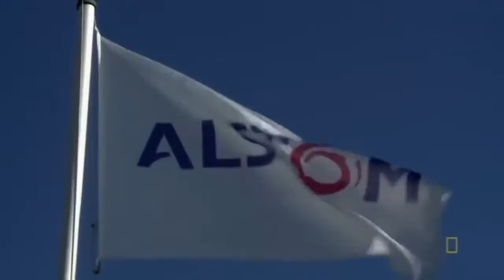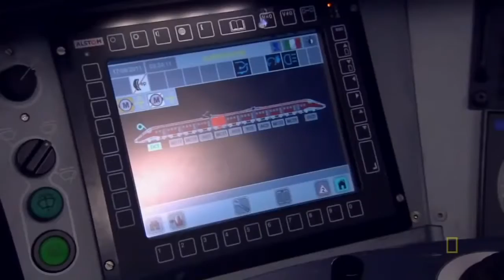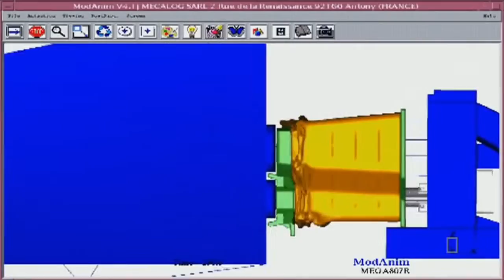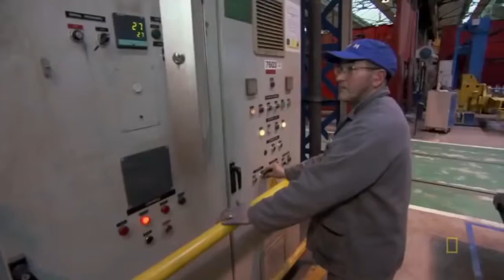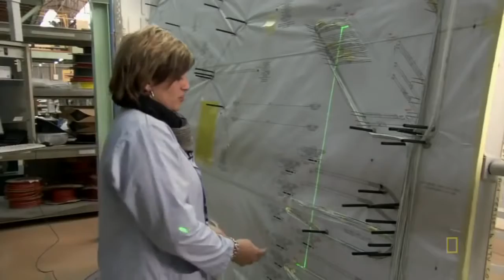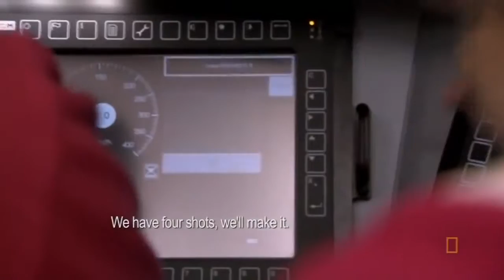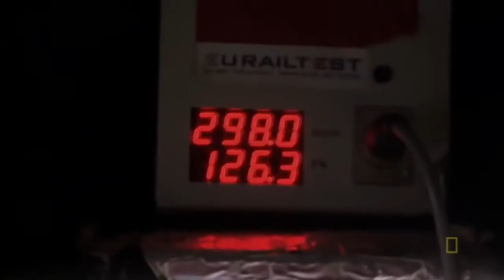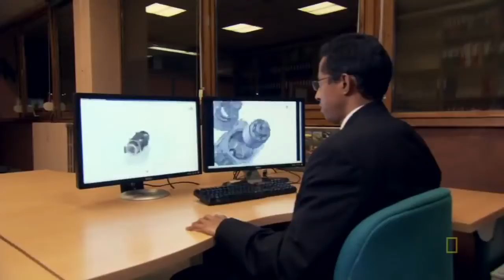Europe's Most Famous High speed Train Full Documentary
+++YOU CAN WATCH THESE DOCUMENTARY ALSO+++ ✓ Search for First Man on Earth Adam - Full Documentary .

Also watch the interesting Videos Life in the Future - Full HD Documentary .

A great collection of documentaries from around the world.